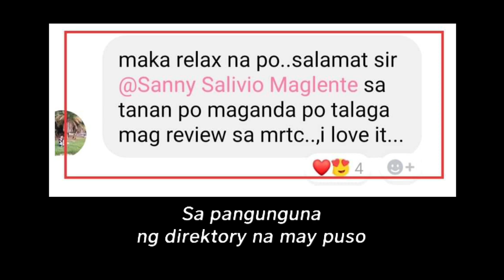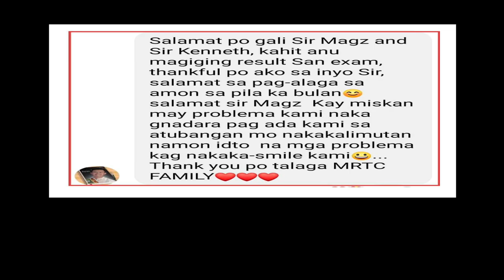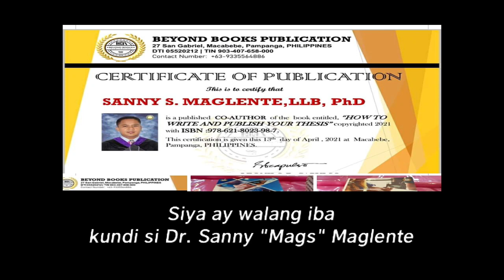MRTC, Ang Review Center Na May Puso. Theme Song (Original Composition)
The song was created by Peter Cabatingan and dedicated to MRTC Family as his way of extending gratitude because MRTC served as the instrument for him in order to pass the 2019 BLEPT.

MABUHAY MARTC Fam!

H! If you are new to our channel, Cabatingan Family Channel is a local group of artists from the province of Masbate that aims to contribute songs to the music industry of Masbate and in our country the Philippines!

TAGS & KEYWORDS
MRTC
Maglente Review & Training Center
Original Song composition